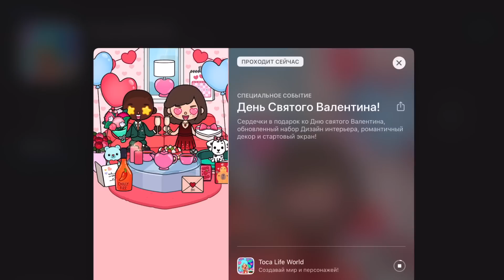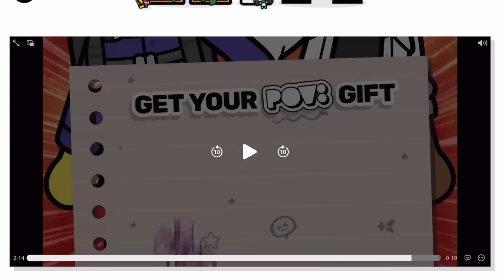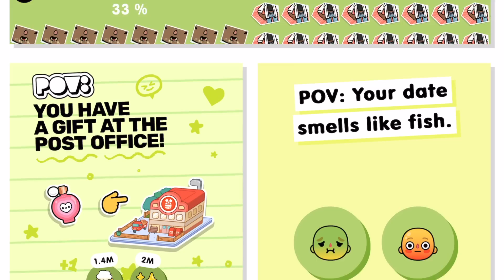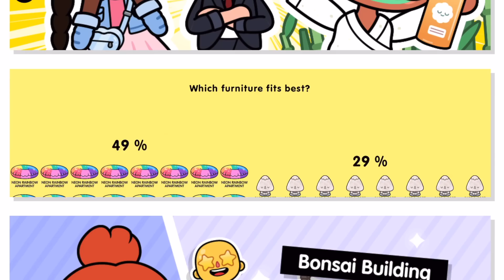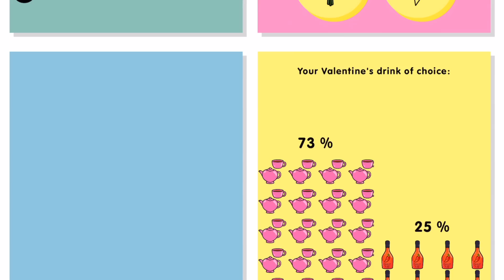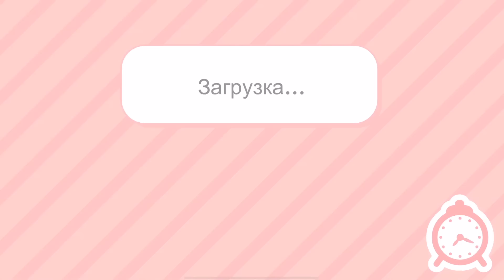КАК УСТАНОВИТЬ ОБНОВЛЕНИЕ в ТОКА БОКА 2023? СЕКРЕТЫ и ЛАЙФХАКИ с НОВЫМ ДОМОМ! Toca Boca Life World